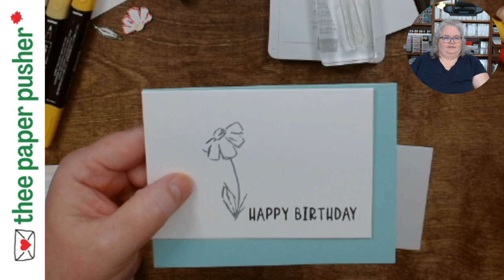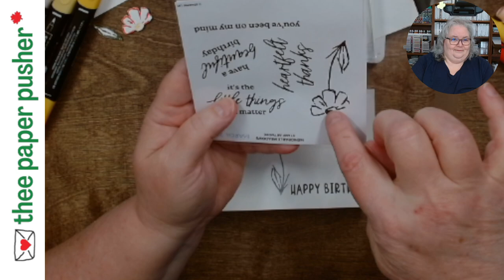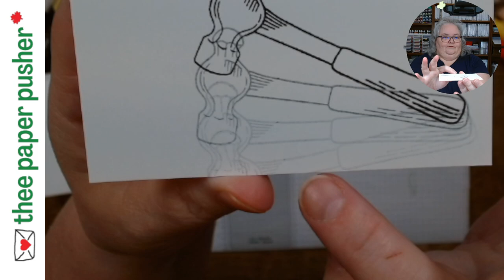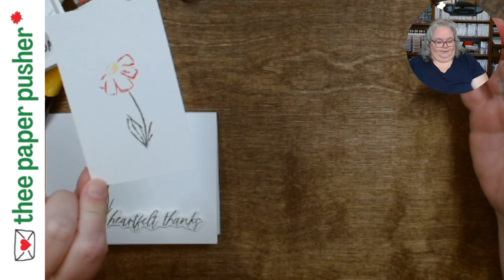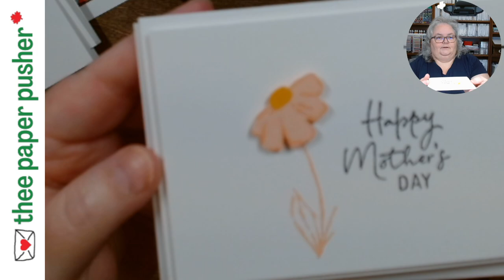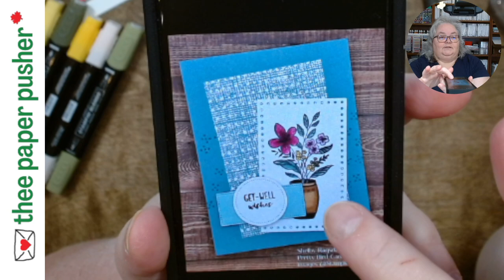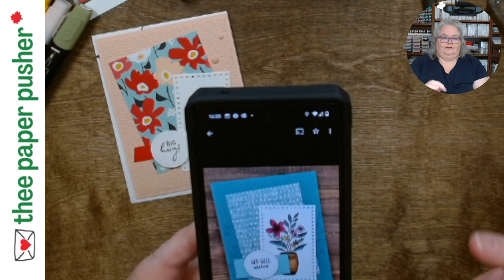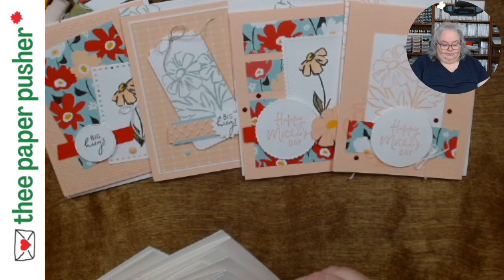Designing a card - what supllies you need.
Whether you're just starting out or having been crafting a while, here's a walk through on different card designs, and what supplies you need.  Starting with simple and working up to all the things.